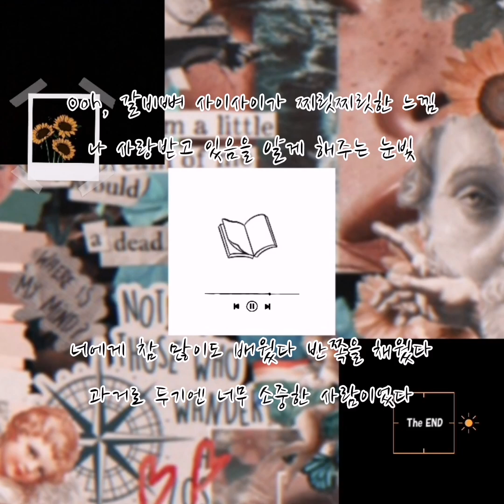iKON - LOVE SCENARIO Lyric